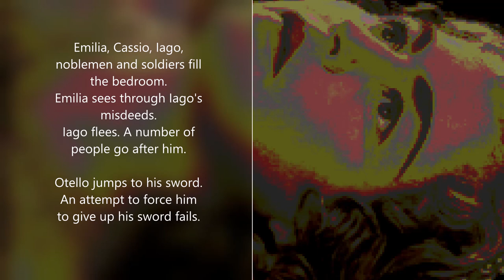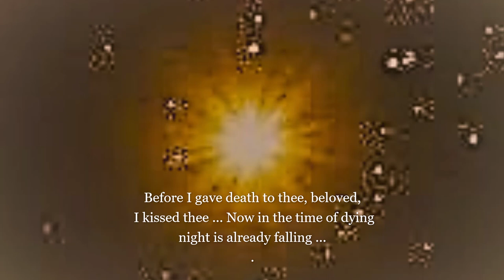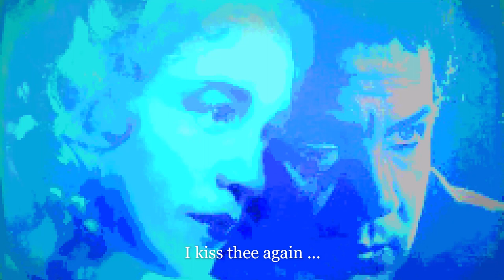RUDOLF SCHOCK: ‘OTELLO’S DEATH’ BY GUISEPPE VERDI ON AN OLD GRAMOPHONE RECORD (1957)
THE QUALITY OF THIS UNIQUE SOUND RECORDING IS LIMITED! / Die Qualität dieser seltenen Tonaufnahme ist beschränkt! / De kwaliteit van deze zeldzame geluidsopname is beperkt!
Early in the morning of September 13, 1957, Rudolf Schock did not know that he would be rehearsing and recording "Otello's Death" later that same day. If you want to know how and why this recording came about, just click on the following
My old gramophone record is from 1957 and has been seriously damaged over the years. But I still think the sound is good enough to serve as the closing of my Otello excerpts AND exceptional YouTube premiere! The video starts with a brief explanation of the opera action, followed by the recording itself, the sound of which needs to be amplified.
Am frühen Morgen des 13. September 1957 wusste Rudolf Schock nicht, dass er später am selben Tag "Otellos Tod" studieren und aufnehmen würde. Wenn Sie wissen möchten, wie und warum diese Aufnahme entstanden ist, klicken Sie einfach auf den folgenden
Meine alte Schallplatte erwarb ich 1957 und wurde im Laufe der Jahre schwer beschädigt. Ich glaube trotzdem, dass der Sound reicht, um als Abschluss meines "Otello-Querschnitts" und als einzigartige YouTube-Premiere zu dienen! Das Video beginnt mit einer kurzen Erläuterung der Opernhandlung, gefolgt von der Aufnahme selbst, deren Ton einigermassen verstärkt werden muss.
Vroeg in de ochtend van 13 September 1957 wist Rudolf Schock nog niet, dat hij later op diezelfde dag ‘Otello’s Dood’ zou instuderen en opnemen. Wie wil weten, hoe en waarom deze opname tot stand kwam, hoeft alleen maar te klikken op de volgende
Mijn oude grammofoonplaat kocht ik in 1957. In de loop der jaren is zij ernstig beschadigd. Maar het geluid is zeker nog goed genoeg om als afsluiting van mijn ‘Otello-Querschnitt’ en als YouTube-première te dienen! De video begint met een korte toelichting op de operahandeling. Daarna volgt de opname zelf, waarvan het geluid wat versterkt moet worden.